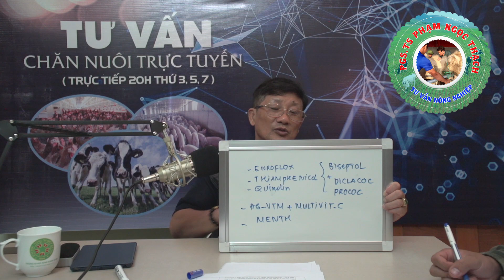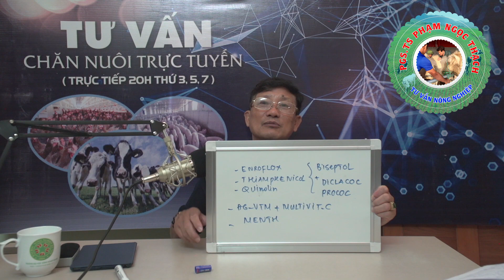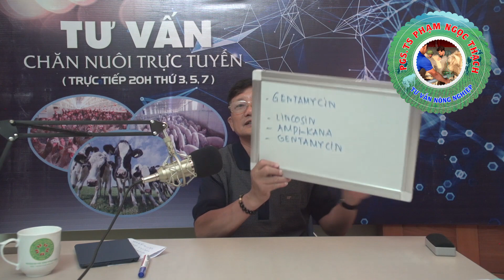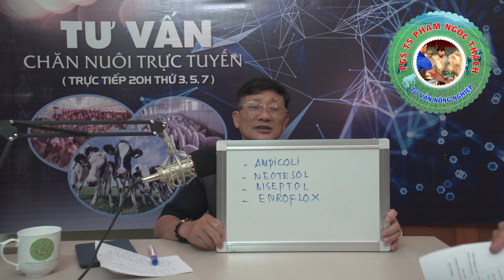Bệnh BAN NƯỚC ở LỢN căn bệnh nguy hiểm khó chữa - PGS.TS Phạm Ngọc Thạch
Fanpage: PGS.TS Phạm Ngọc Thạch